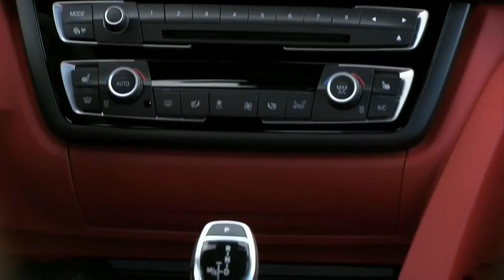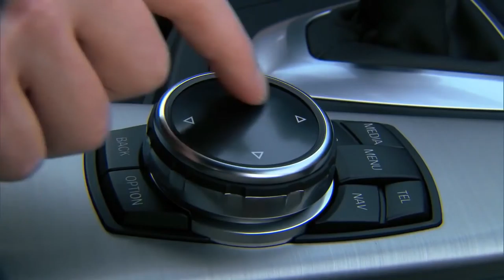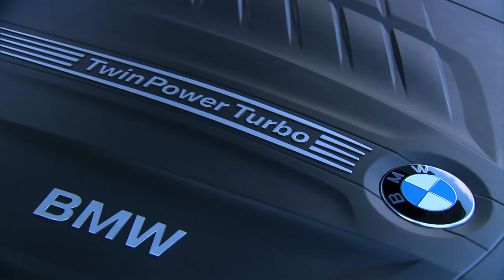BMW 4 Series Gran Coupe video presentation part 2,sport cars video, sport cars 2016